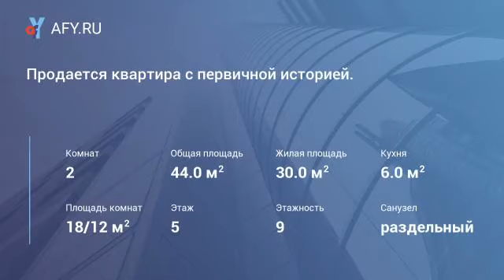Продается квартира с первичной историей.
Цена: 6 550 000 Руб.
Покажем полную сумму в договоре , без перепланировок, свободная продажа, дом стоит рядом с детским садиком можно наблюдать за своими детьми , дом в далеке от высоковольтных линий в 200 метров и от усилителей электромагнитных излучений-150 метров. Дом блочный , квартиру желательно усилить звукоизоляцией. Без торга.Рядом парк.